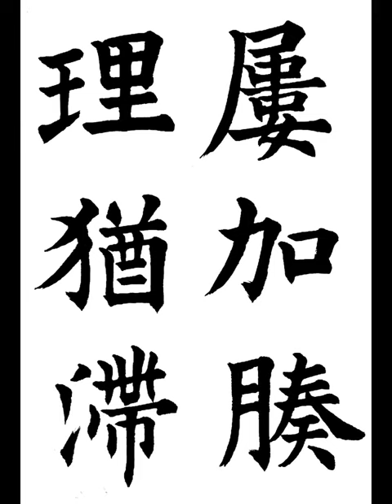屢加腠理猶滯 루가주리유체 楷書해서 唐당 歐陽詢구양순 九成宮 醴泉銘 구성궁 예천명